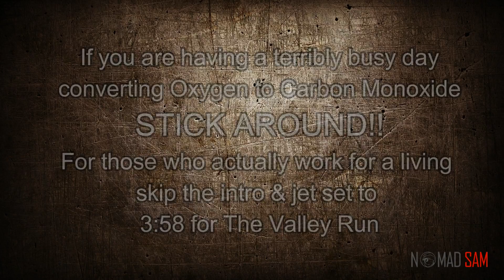The Valley Run 2017 | Full Event | Drag Racing | India Speed Week | Elite Octane | Aamby Valley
India's premiere drag racing event captured from a participant's perspective.
From Super Bikes to Cafe Racers, Super Cars to Modified cars & somethings that have no category, the event has best of what world has to offer.
Great Place for a bike or a car enthusiast to improve their skill.
Presence of Ricky Gadson is like icing on the cake.
Very well organised event & super fun.

Equipment used :-

Canon G1X MarkII :
Go Pro Hero 4:
Go Pro Hero 5:
Slim LED Light :
Gorilla Tripod :
Boya Lavelier Mic :
Roll Bar Mount :
Go Pro Clip Mount :
Ram Mount :

Special Mention -